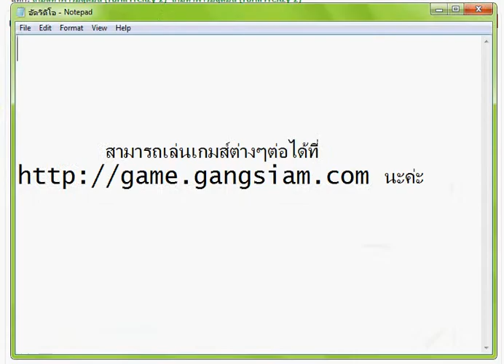friv4 เกมส์ทำฟาร์มสุดมัน Farm Frenzy 2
ใครเคยเล่นเกมส์ Farm Frenzy 2 บ้าง ก็จะรู้ว่าเป็นเกมส์แนวไหน เป็นเกส์ที่เราต้องทำภารกิจที่สนุกสุดมัน เพราะว่าด่านมากมาย และเราต้องทำให้สำเร็จเพราะไม่งั้น เราจะไม่สามารถเล่นในด่านที่ลึกลงไปได้ friv4